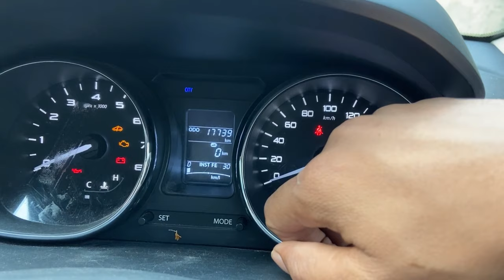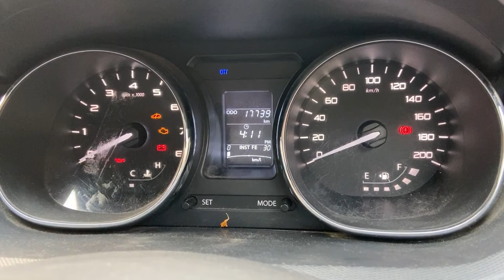How to reset tiago/tigor service reminder notification...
Reset tata tiago/tigor service reminder notification/massage...